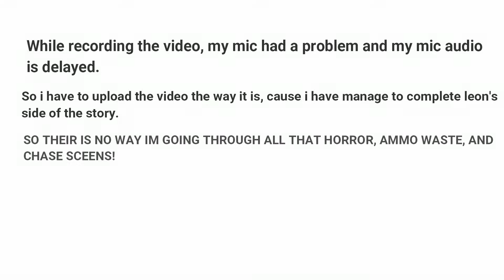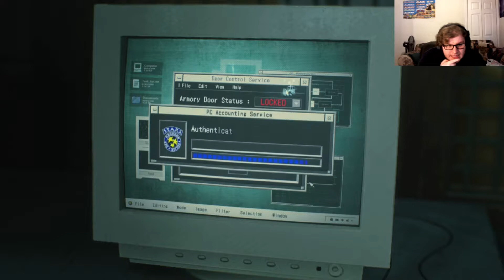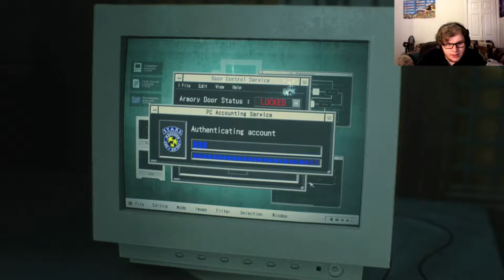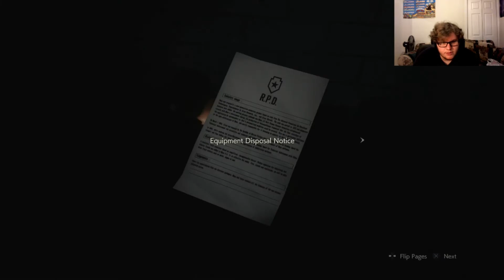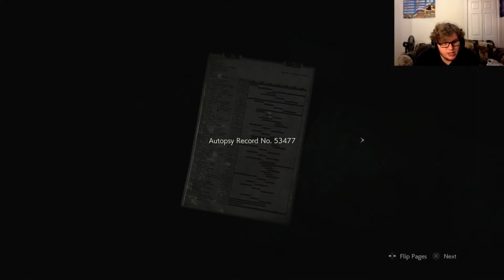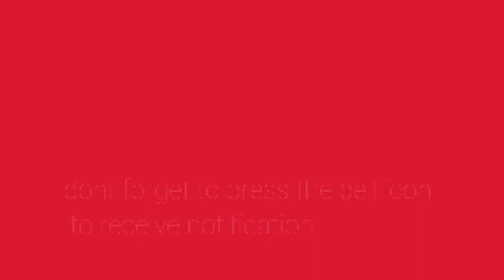Encounter the G monster| Resident Evil 2 (Leon's Story): part 3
The story behind two soles who became victim of the outbreak of Raccoon city. Leon who is a rookie cop who is starting out at the wrong time, and Claire who is looking for her brother but became a part of the infested city.

My social sites...somewhat:
The story behind two souls who became victim of the outbreak of Raccoon city. Leon who is a rookie cop who is starting out at the wrong time, and Claire who is looking for her brother but became a part of the infested city.